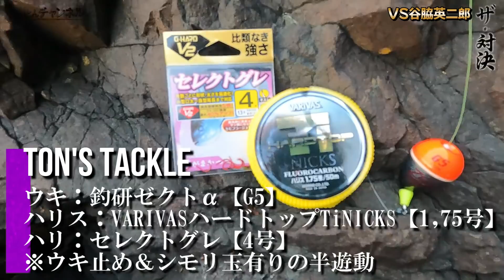【解禁磯で尾長対決】寺島水道で尾長グレ狙い！東弘幸VS谷脇英二郎の巻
どもトンで御座います。
えーさんに釣りのお誘いをした所、5月3日に尾鷲に行くとの事で一緒に行ってきました。2022年5月の解禁磯最新情報になればと思います。
大ちゃん渡船さんにお世話になったので立神方面かな…と思っていたら寺島方面へ。
そういえば5月から三ツ石・寺島・ドマクラが解禁になったのでした。
渡礁したのは寺島の水道。丘寺島の水道高場で尾長グレを狙ってえーさんとザ・対決！
ルールは90分ｘ2ラウンド、2匹長寸勝負です！
さて、どんな展開が待っているのか…？
尾長グレは釣れたのでしょうか？
是非最後までご覧くださいませ！

TON=HIROYUKI HIGASHI

東　弘幸